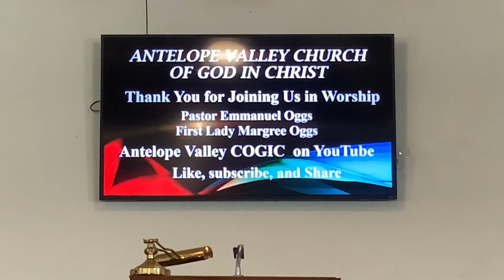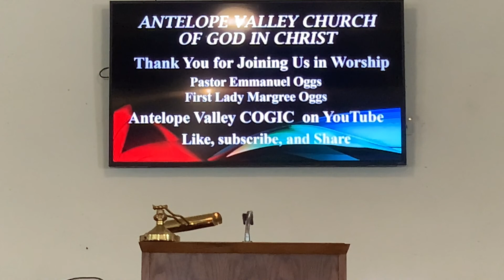“SEEK THOSE THINGS WHICH ARE ABOVE” Supt. Emmanuel Oggs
Welcome to the Antelope Valley Church of God In Christ!
Join Us in Worshing our Savior🙏🏾🙌🏾❤️

Thank you to those who give to this ministry!😃
If you want to give a donation to help this ministry grow you can do so through Givelify🙂

“If then you were raised with Christ, seek those things which are above, where Christ is, sitting at the right hand of God. Set your mind on things above, not on things on the earth. For you died, and your life is hidden with Christ in God. When Christ who is our life appears, then you also will appear with Him in glory.”
‭‭Colossians‬ ‭3:1-4‬ ‭NKJV‬‬

“buried with Him in baptism, in which you also were raised with Him through faith in the working of God, who raised Him from the dead. And you, being dead in your trespasses and the uncircumcision of your flesh, He has made alive together with Him, having forgiven you all trespasses,”
‭‭Colossians‬ ‭2:12-13‬ ‭NKJV‬‬

“When Christ who is our life appears, then you also will appear with Him in glory.”
‭‭Colossians‬ ‭3:4‬ ‭NKJV‬‬

“Let us therefore come boldly to the throne of grace, that we may obtain mercy and find grace to help in time of need.”

“For I consider that the sufferings of this present time are not worthy to be compared with the glory which shall be revealed in us. For the earnest expectation of the creation eagerly waits for the revealing of the sons of God.”